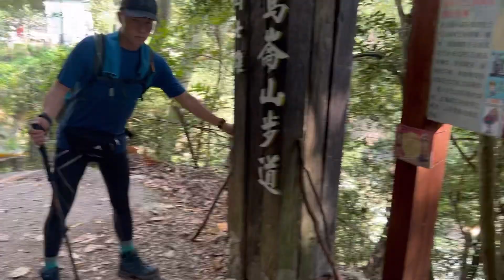Hiking kali ini ketemu banyak sugar daddy/sipit DIHUTAN Taiwan part3(episode THE END)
Gunung ma lun adalah gunung nomor 2, dari 7 gunung didaerah Guguan Qixiong, mendaki gunung malun menghabiskan waktu 8 jam naek dan turun .sekitar 15kilometer